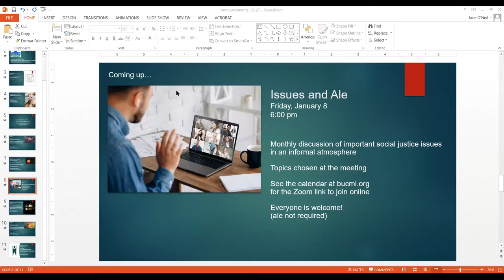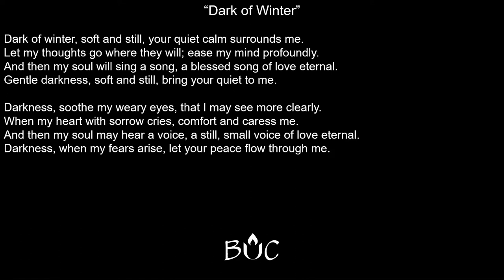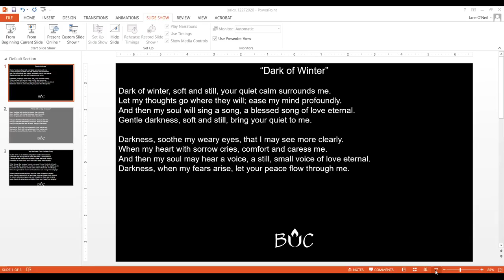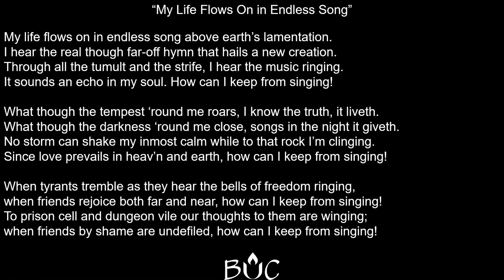December 27, 2020 | Online Worship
Recording of our December 27, 2020 online worship service